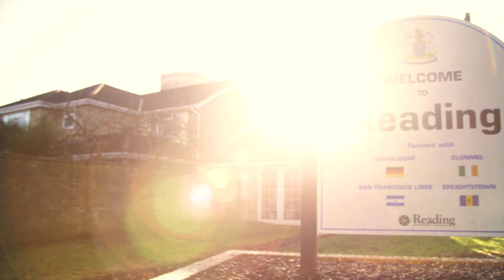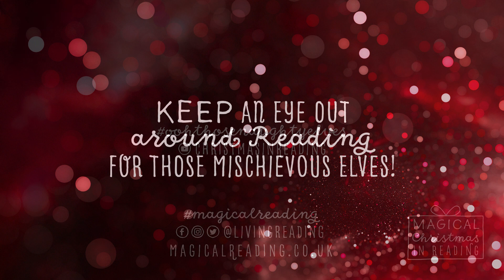Reading's Naughty Elves Part 1 (ft. Reading Football Club)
Once, in the largest town in England, very strange things started to happen, especially as it got closer to Christmas.

Today, they cause havoc around Madejski Stadium, and two special guests have to save the day!

People of Reading, keep your eyes peeled for those naughty elves...